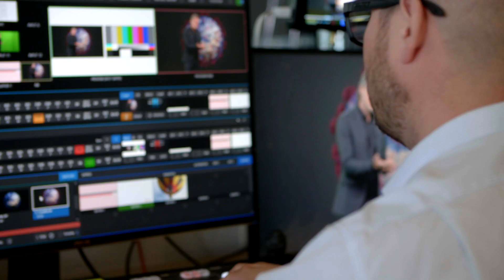The New Normal - Stefan Hyttfors - Futurist Key Note Speaker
Half the world is in fast forward en route to 2030. The other half is on hold, stuck in a past that no longer exists. Generation Z is now split into Zoomers and Zeroes.

With remote work comes cloud-based corporate headquarters. E-office is like e-commerce, a second blow to real estate, and the whole idea of downtown is morphing.

A new normal means the old normal will never again be normal.